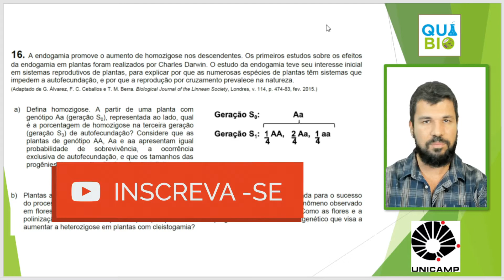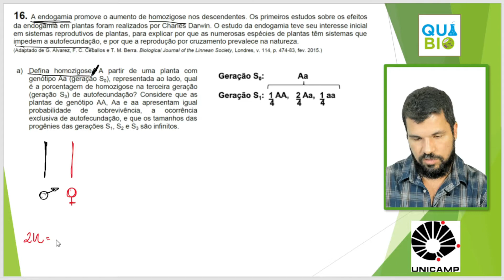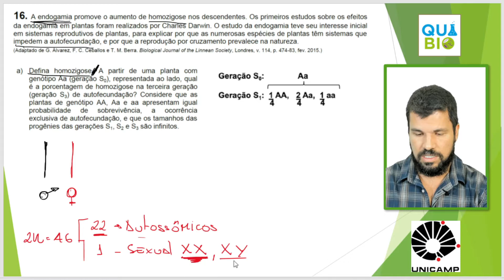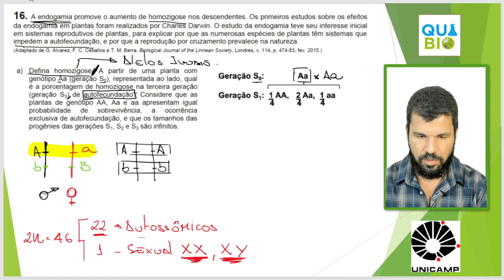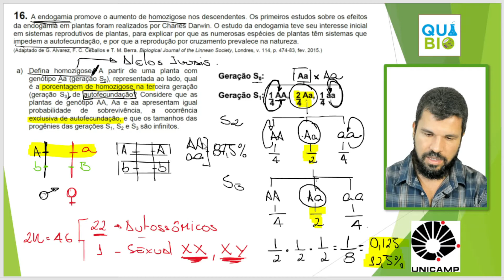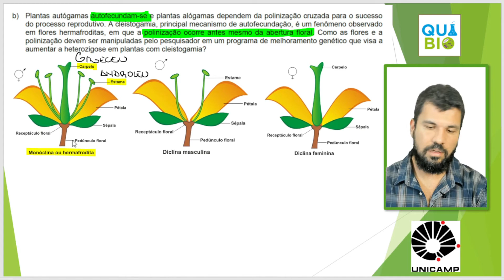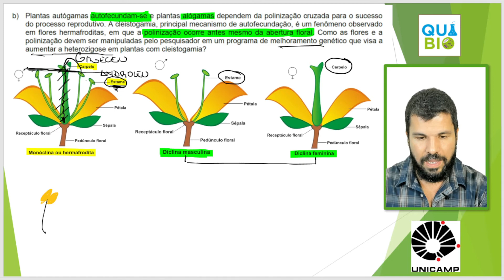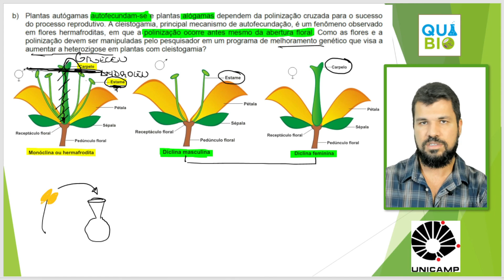UNICAMP 2021 - 2a Fase - Questão 16 - A endogamia promove o aumento de homozigose nos descendentes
A endogamia promove o aumento de homozigose nos descendentes. Os primeiros estudos sobre os efeitos da endogamia em plantas foram realizados por Charles Darwin. O estudo da endogamia teve seu interesse inicial em sistemas reprodutivos de plantas, para explicar por que as numerosas espécies de plantas têm sistemas que
impedem a autofecundação, e por que a reprodução por cruzamento prevalece na natureza.
a) Defina homozigose. A partir de uma planta com genótipo Aa (geração S0), representada ao lado, qual é a porcentagem de homozigose na terceira geração (geração S3) de autofecundação? Considere que as
plantas de genótipo AA, Aa e aa apresentam igual probabilidade de sobrevivência, a ocorrência exclusiva de autofecundação, e que os tamanhos das progênies das gerações S1, S2 e S3 são infinitos.
b) Plantas autógamas autofecundam-se e plantas alógamas dependem da polinização cruzada para o sucesso do processo reprodutivo. A cleistogamia, principal mecanismo de autofecundação, é um fenômeno observado em flores hermafroditas, em que a polinização ocorre antes mesmo da abertura floral. Como as flores e a polinização devem ser manipuladas pelo pesquisador em um programa de melhoramento genético que visa a aumentar a heterozigose em plantas com cleistogamia?